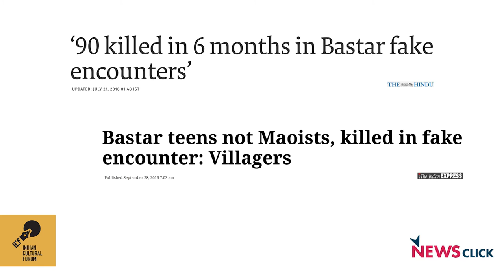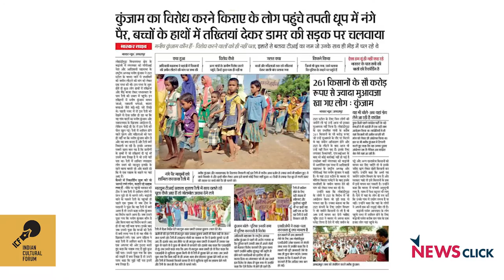The Struggle for Jal, Jungle, Jameen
Manish Kunjam, a leader of CPI, talks on Bastar and the atrocities carried out in the state. He talks in detail about the harassment done by the police, including framing false cases against activists.
Kunjam was attacked in his office in Jagdalpur by 25 young men from AGNI. He has been asked to leave Bastar repeatedly but has stayed firm and became the MLA in the early 90s. Speaking about the increasing violence at the hands of the police over the last couple of years under the regime of IG SRP Kalluri and his cohorts, Kunjam talks about the relationship between land and the struggle waged by adivasis for decades. The right to a life with dignity and the fight against displacement has been portrayed as an insurgency in central India. Contesting this, Kunjam reminds us that the adivasis are fighting for the right to their way of life.